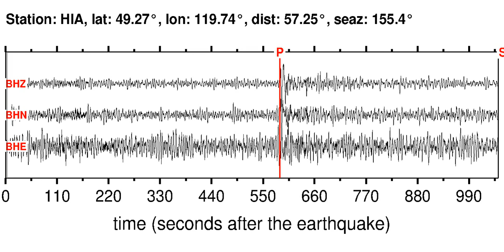HIA Soundquake: 11/15/2011 23:42:28 GMT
This is a sonification of the Irian Jaya, Indonesia 5.8M earthquake (11/15/2011 23:42:28 GMT). It was made from a seismogram recorded by the global seismic station HIA in E. RUSSIA-N.E. CHINA BORDER REG.. Find more